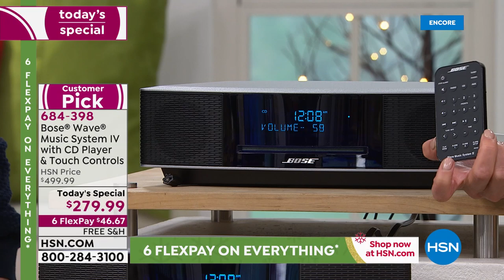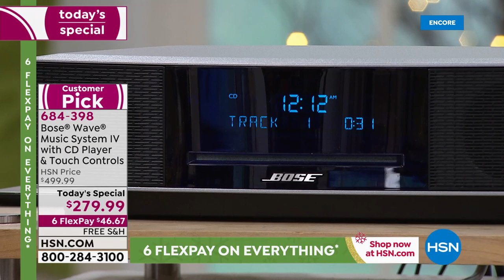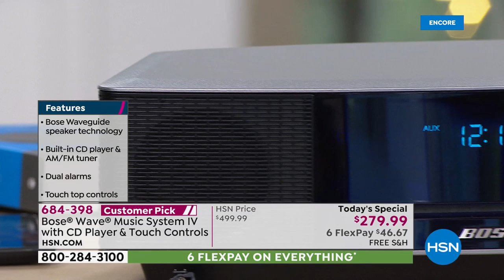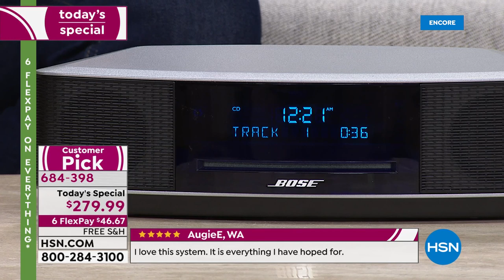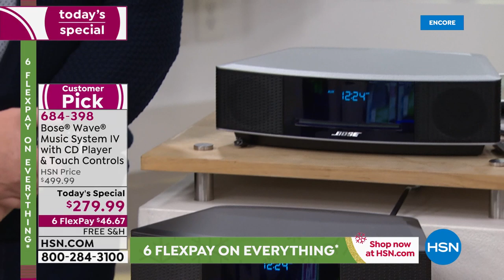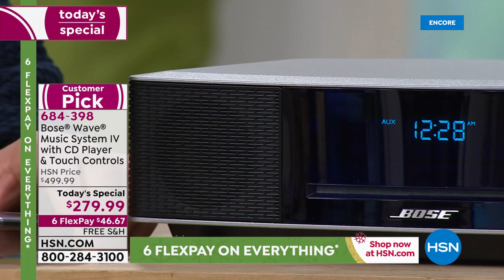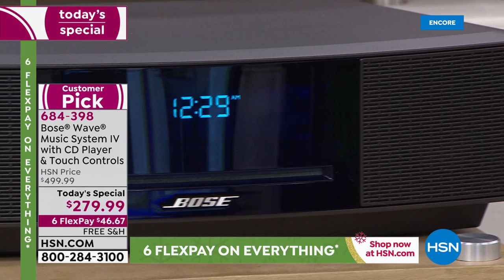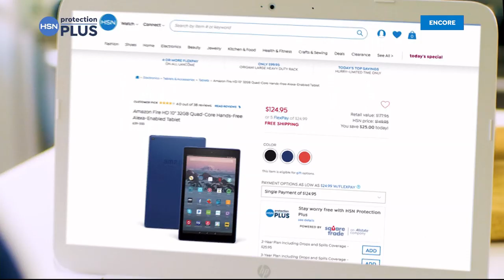HSN | Electronic Gift Connection featuring Bose 12.14.2019 - 03 AM